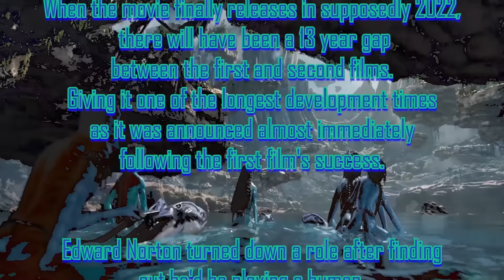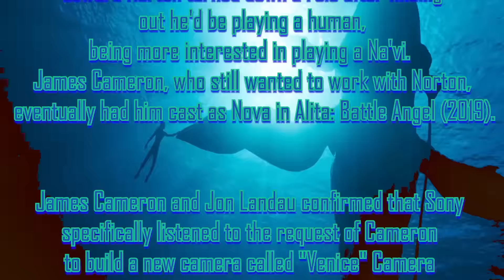Avatar: The Way of Water Teaser Trailer Reaction Mashup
Jake Sully lives with his newfound family formed on the planet of Pandora. Once a familiar threat returns to finish what was previously started, Jake must work with Neytiri and the army of the Na'vi race to protect their planet.

Writers: James Cameron(characters), Josh Friedman(screenplay)
Stars: Zoe Saldana, Sam Worthington, Michelle Yeoh, Kate Winslet, Giovanni Ribisi, Joel David Moore, Stephen Lang

Bitcoin: 3BazEfCwp7284FBjUv4yUbBMT8iuo5uLzC
Ethereum: 0xE262f0ea2710F0d584909E4aD845C23B5C135064
Litecoin: MAoy8tTP2HVqxnvdpZYNH2qqHb2VnLSdLb